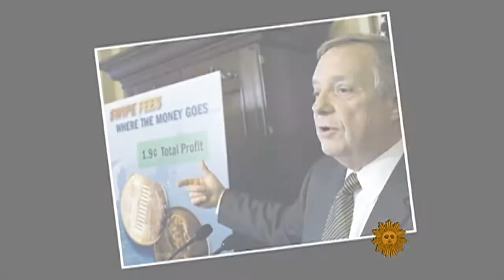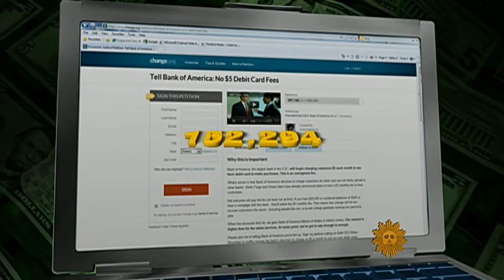CBS News Sunday Morning - Charged up over bank fees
Contributor Nancy Giles takes a look at banks, the new debit card fees and ponders whether they're worth it.